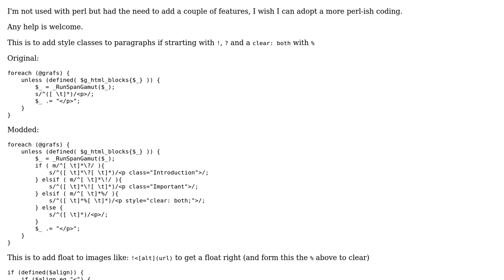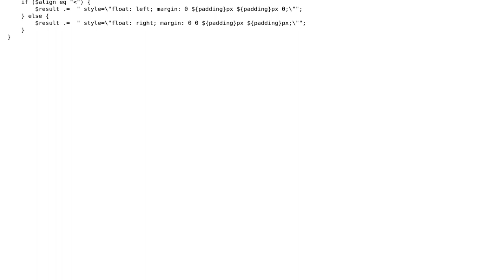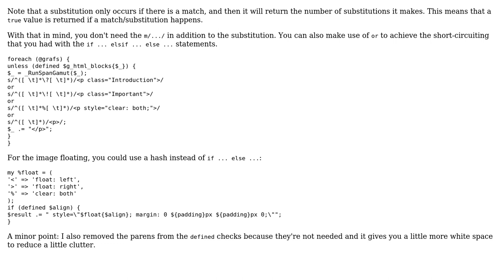Code Review: Markdown.pl extending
With thanks & praise to God, and with thanks to the many people who have made this project possible! You are responsible for your own actions.